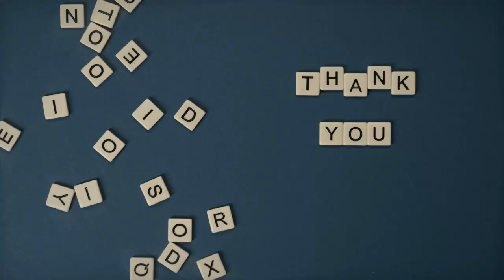Will be 'catastrophic' if Russia-Ukraine crisis escalates into war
Units of the southern military district that ended tactical exercises at training grounds on the Crimean peninsula are returning by rail to their permanent bases," the defence ministry said in a statement carried by Russian news agencies.

Russia announced a new drawdown of military forces from the Moscow-annexed Crimean peninsula on Thursday, despite Ukraine's Western allies meeting similar announcements with scepticism."Units of the southern military district that ended tactical exercises at training grounds on the Crimean peninsula are returning by rail to their permanent bases," the defence ministry said in a statement carried by Russian news agencies.
State-run television showed columns of military hardware crossing a recently-constructed bridge connecting the peninsula to the Russian mainland.

Thursday's announcement is the latest reported drawdown of a Russian military force estimated by the West to be more than 100,000 troops, which Washington had said could be preparing to invade.

NATO, the United States and European leaders have denied, however, that there is any meaningful pullback of Russian troops and Ukraine's President Volodymyr Zelensky said Moscow's military personnel were actually rotating.

Russia took control of the Crimean peninsula in 2014 and threw its weight behind pro-Moscow separatists in fighting that broke out that year and has claimed more than 14,000 lives.